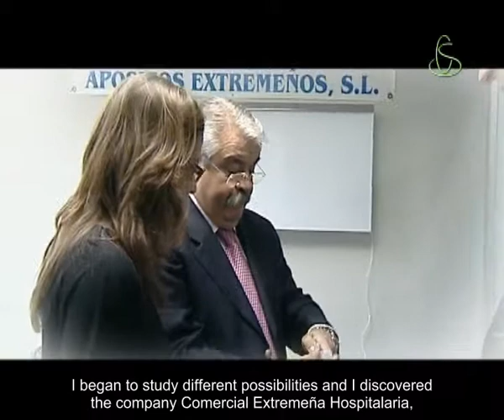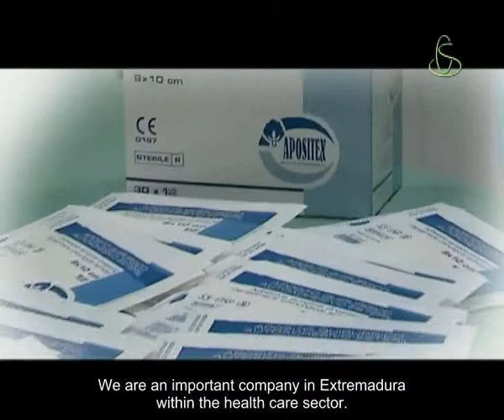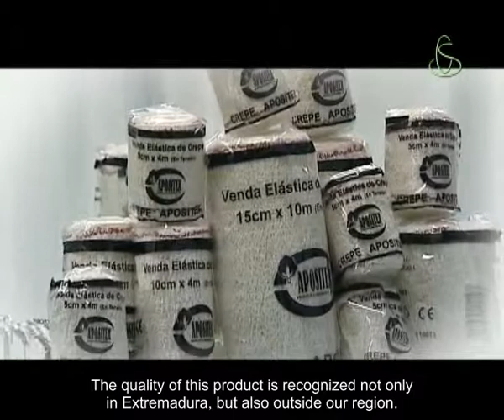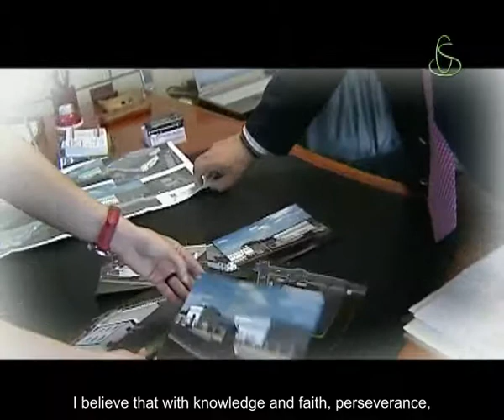COMEX corporate video.flv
One of the Cluster's funding members shows the way his successful company works.